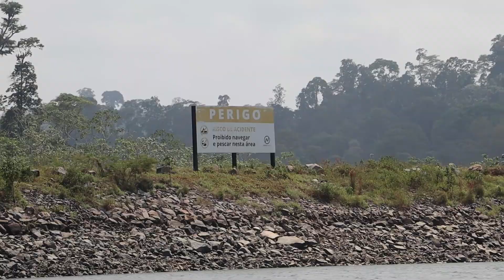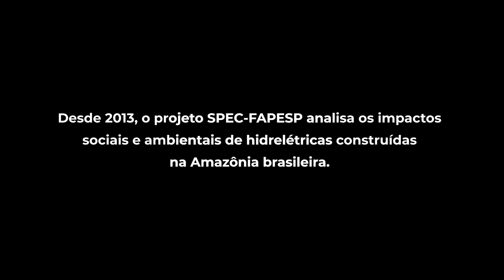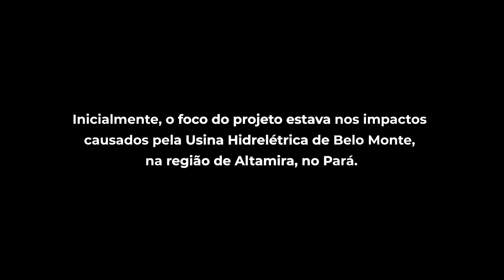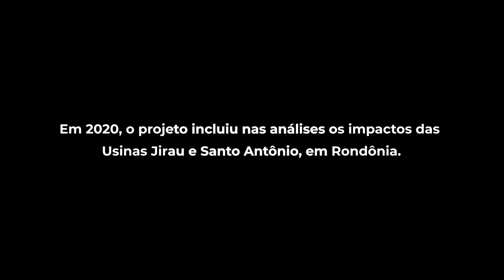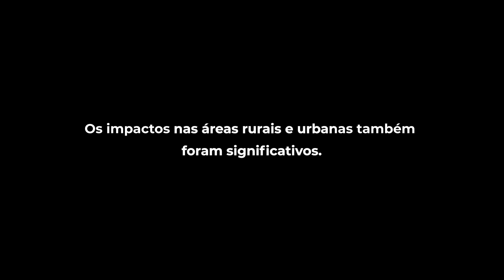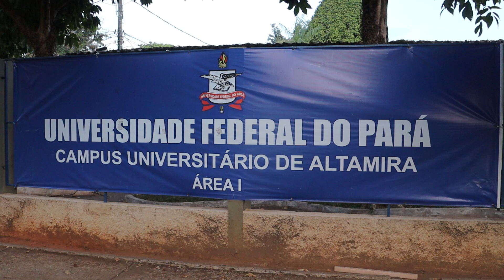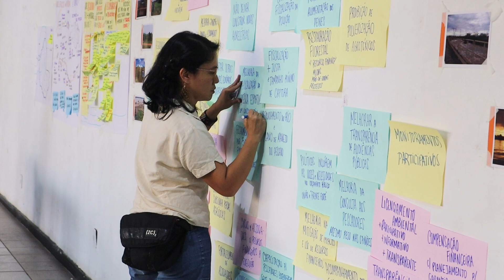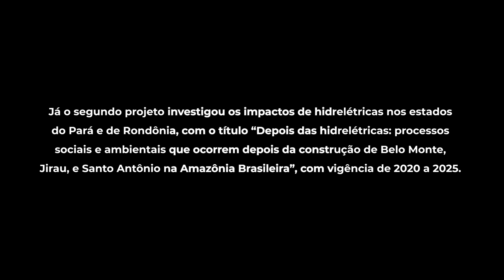Documentário "Hidrelétricas na Amazônia: E Depois?"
Este documentário apresenta os resultados de uma pesquisa desenvolvida por meio da iniciativa São Paulo Excellence Chairs (SPEC), da Fundação de Amparo à Pesquisa do Estado de São Paulo (FAPESP) coordenada por Emilio Moran, professor da Universidade Estadual de Campinas (UNICAMP) e da Michigan State University (EUA), que estuda a região amazônica desde a década de 1970, quando começou a construção da rodovia BR-230, a Transamazônica.
A pesquisa foi desenvolvida em duas fases e contou com a participação de mais de 60 pesquisadores, de diversas áreas e regiões do país. A primeira fase, de 2013 a 2019, identificou os impactos negativos nas populações locais causados pela usina hidrelétrica de Belo Monte, no Pará, em construção à época. Já a segunda fase da pesquisa foi iniciada em 2020 e examinou os processos e impactos de 5 a 10 anos após a finalização da construção, além de incluir as hidrelétricas de Jirau e Santo Antônio, no Rio Madeira. Essa última fase é intitulada "Depois das hidrelétricas: processos sociais e ambientais que ocorrem depois da construção de Belo Monte, Jirau, e Santo Antônio na Amazônia Brasileira".
As entrevistas que compõem o documentário foram realizadas durante os eventos realizados nas cidades de Porto Velho (RO) e Altamira (PA), nos dias 4 e 9 de setembro de 2024, respectivamente. As empresas gestoras das citadas hidrelétricas, das duas cidades, foram convidadas a participar dos eventos, porém, não compareceram.
Participaram da pesquisa as seguintes instituições: Universidade Estadual de Campinas (Unicamp); Universidade de São Paulo (USP); Universidade Federal do Pará (UFPA); Universidade Federal de Rondônia (UNIR); Universidade Federal de Santa Catarina (UFSC); Instituto Nacional de Pesquisas Espaciais (INPE); Michigan State University (MSU); e West Virginia University (WVU).
Produção Executiva: Vanessa Brasil.